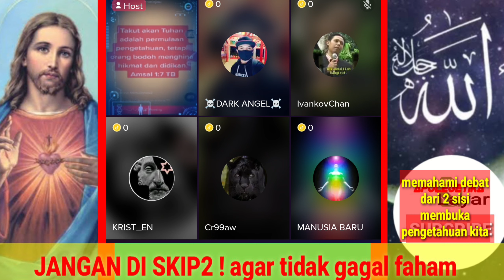OTEN lagi diskusi santai ❗❗❗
debt video ini adalah video yang memliki audio,dan fokus anda di harapkan pada audio serta pembahasan dalam video untuk mengambil pembelajaran dari diskusi-diskusi yang di sajikan oleh channel ‎@apologetikalayar